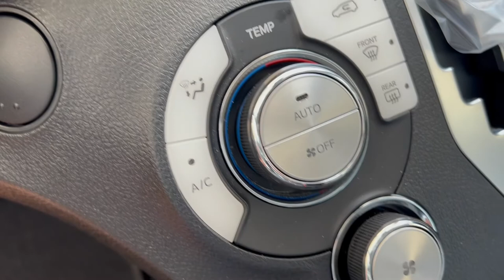Budget family car Toyota Sienta HV G safety edition HYBRID wagon 2022 1500cc.toyota sienta hybrid#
Toyota Sienta HV G safety edition HYBRID wagon 1500cc.toyota sienta hybrid Reviews of heavy bikes,speed bikes,tourist bikes,cars,jeeps,and beast bikes and cars.japan is a beautiful place on the planet,also giving reviews the places,cities and foods in japanese food markets and roadside shops.